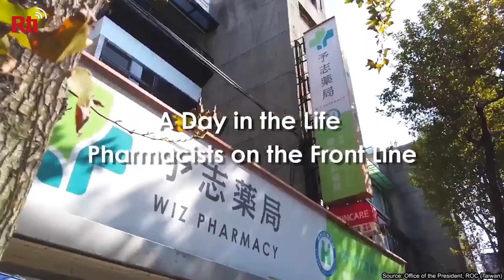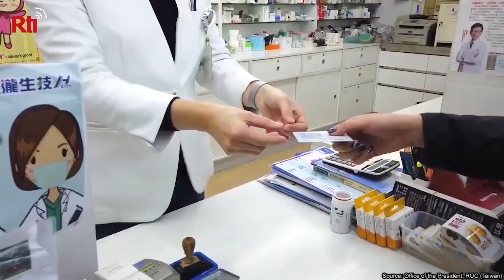Pharmacist for a Day | Insider EXTRA, March 12, 2020 | Taiwan Insider on RTI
[President Tsai gets an inside look at how pharmacies ration surgical masks]

How are pharmacies preparing for the daily lines of mask buyers? Taiwan’s president stopped by a store in Taipei to find out, and she posted this video on her Facebook page.

Video courtesy of: Office of the President, ROC (Taiwan)